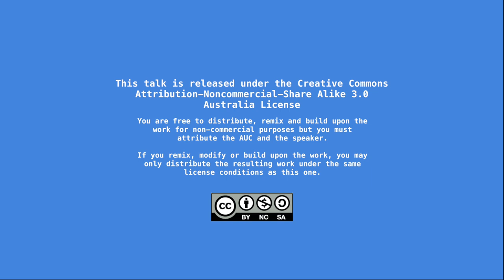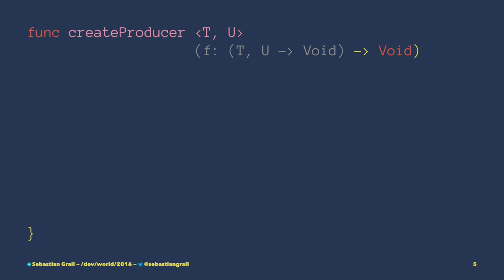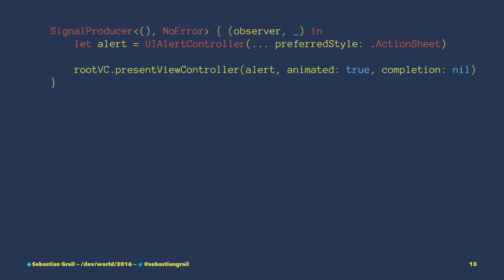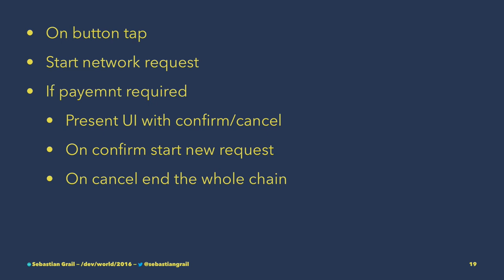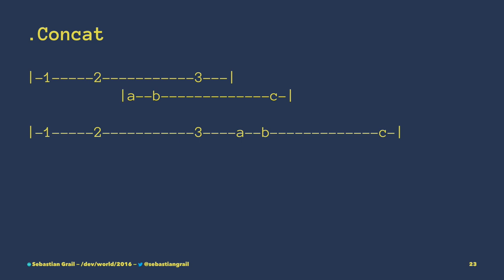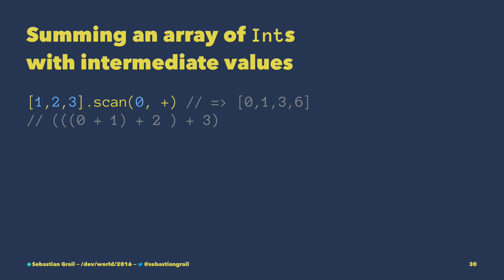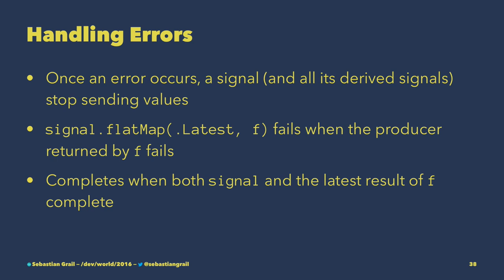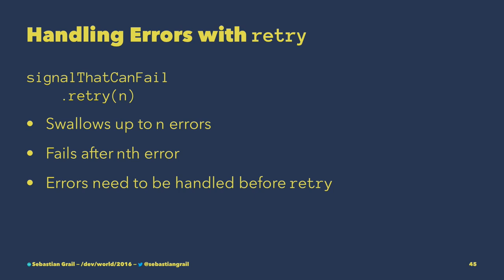Advanced Patterns for Functional Reactive Programming in Swift (/dev/world/2016)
Presenter: Sebastian Grail

Functional Reactive Programming is an immensly useful tool to write asynchronous code at a higher abstraction level. Unfortunately the learning curve is extremely steep and the few tutorials for advanced concepts are often quite academical. Often people only use a small subset of the avaialbe API and resort to writing stateful, imperative code that could otherwise be expressed more functionally.

In this talk, I’ll introduce some advanced patterns for:

- state management
- synchronising work
- complex flow control

All examples are lifted straight out of our production code base and provide simple recipes for problems, that often require a complex interaction of multiple methods and mutable state in a traditional object oriented approach.

Reactive Cocoa is a popular FRP framework for the Apple platform that provides a Swift interface and comes with binding for many UIKit elements. Examples will be given for Reactive Cocoa but are applicable across most popular FRP frameworks.